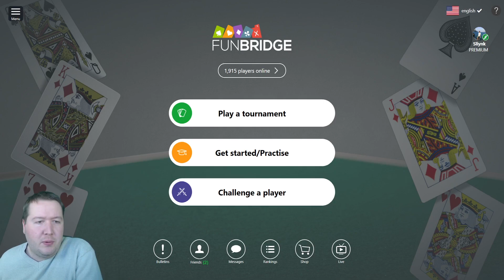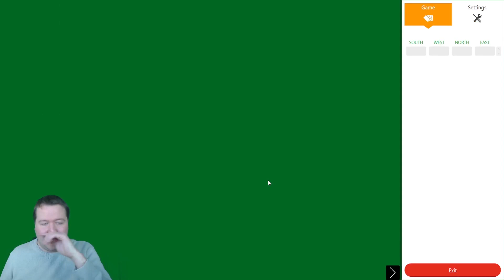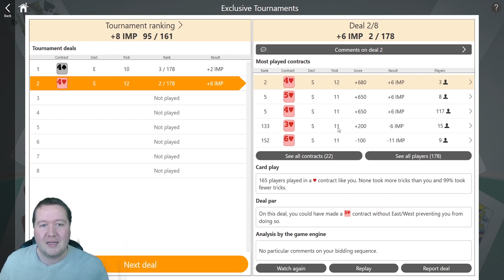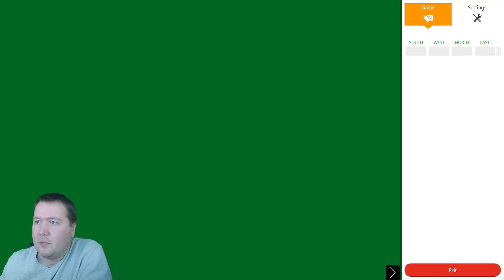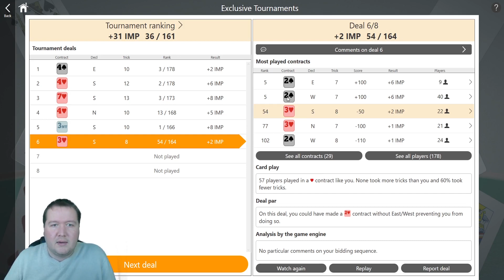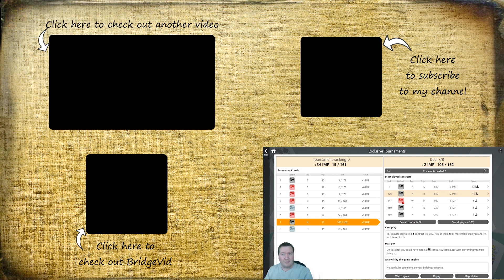Sneaking An Overtrick - Fun Bridge #157 - Online Bridge Tournament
Who cares if the king is offside